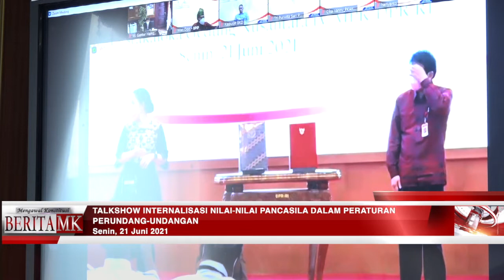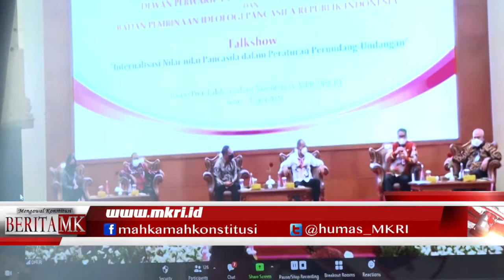Sekjen MK Menjadi NarasumberTantangan Internalisasi Nilai-nilai Pancasila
JAKARTA, HUMAS MKRI – Sekretaris Jenderal Mahkamah Konstitusi M. Guntur Hamzah menjadi narasumber Talkshow “Internalisasi Nilai-Nilai Pancasila dalam Peraturan Perundang-undangan” pada Senin (21/6/2021) siang di Jakarta. Kegiatan ini terselenggara atas kerja sama Dewan Perwakilan Rakyat (DPR) dan Badan  Pembinaan Ideologi Pancasila (BPIP).

“Internalisasi nilai-nilai Pancasila dalam peraturan perundang-undangan intinya adalah bagaimana kita menerapkan prinsip-prinsip good regulation government, yang pada dasarnya mengarah pada bagaimana kita membuat peraturan perundang-undangan yang baik. Di dalamnya, salah satu kompenen utama adalah sedapat mungkin menginternalisasikan nilai-nilai Pancasila dalam seluruh produk peraturan perundang-undangan di negara kita,” urai Guntur yang menyampaikan paparan secara daring.

Berbicara nilai-nilai Pancasila dalam produk peraturan perundang-undangan, ujar Guntur, bangsa Indonesia sudah memiliki banyak atribut yang berkaitan dengan Pancasila. Ada yang mengatakan bahwa Pancasila adalah jiwa bangsa, pandangan hidup bangsa, dan lainnya. Ini semua, kata Guntur, menandakan begitu mulia dan karismatiknya Pancasila sehingga Pancasila harus diturunkan dalam tataran yang lebih praktis.

“Hendaknya Pancasila itu diturunkan, diinternalisasikan, dibumikan ke dalam tiga aspek kehidupan kita. Aspek pertama, dalam perilaku kehidupan sehari-hari baik dalam sikap maupun tingkah laku kita. Saya mengapresiasi BPIP yang membuat animasi tentang perilaku sehari-hari yang disebut dengan perilaku Pancasila. Aspek kedua, bagaimana membumikan Pancasila di level legislasi dan regulasi. Aspek ketiga, membumikan Pancasila di level kebijakan. Tiga aspek ini perlu disinergikan untuk mengetahui sejauhmana nilai-nilai Pancasila apakah sudah membumi di tanah air kita,” papar Guntur.

Pada kesempatan ini, Guntur memfokuskan pada pembahasan aspek kedua untuk membumikan Pancasila di level legislasi dan regulasi. Sejak dari tahap pembentukan undang-undang, harus sudah adaptif dengan nilai-nilai Pancasia. Kemudian di tahap penerapan hukum juga harus bermuatan nilai-nilai Pancasila. Setelah itu, pada tahap penegakan hukum, juga harus bermuatan nilai-nilai Pancasila.

“Pada tahap penegakan hukum ini bukan diartikan menjatuhkan sanksi. Namun penegakan hukum dalam arti review, baik dilakukan oleh Mahkamah Konstitusi maupun oleh Mahkamah Agung,” jelas Guntur.

Hal lain dan yang tak kalah penting, lanjut Guntur, dalam rangka akselerasi internalisasi nilai-nilai Pancasila ke dalam peraturan perundang-undangan adalah menerapkan teknologi informasi dan komunikasi. Utamanya kalau sudah menggunakan teknologi artificial intelligence untuk mendeteksi sejauhmana nilai-nilai Pancasila sudah tertuang dalam produk peraturan perundang-undangan di Indonesia.

“Selain mengadopsi Pancasila, bagian lain yang tidak terpisahkan adalah mengakomodir  Putusan-Putusan Mahkamah Konstitusi,” ungkap Guntur.

Guntur menambahkan, di era Society 5.0 sebagai respons sikap peradaban terhadap Revolusi Industri 4.0, teknologi diperankan untuk ‘memanusiakan manusia melalui teknologi’ dan bukan malah sebaliknya, ‘teknologi menjajah manusia’. Tantangan internalisasi nilai-nilai Pancasila dalam peraturan perundang-undangan akan semakin kompleks. Tantangan yang dihadapi itu berupa kontemporarisasi tafsir terhadap Pancasila sebagai ideologi terbuka yang kompatibel dengan situasi terkini.

Pada talkshow ini hadir pula Kepala Badan Keahlian DPR Inosentius Samsul yang mengatakan Pancasila adalah sumber dari segala sumber hukum, sesuai Pasal 2 UU No. 12 Tahun 2011 tentang Pembentukan Perundang-undangan. “Ini menjadi dasar rasionalitas kami agar internalisasi nilai-nilai Pancasila dalam peraturan perundang-undangan diberlakukan. Teori mengatakan bahwa norma dalam suatu negara bersumber pada norma yang di atasnya. Komitmen kami di Badan Keahlian DPR adalah menjaga asas-asas pembentukan undang-undang,” kata Inosentius yang juga menjelaskan tahap-tahap dalam pembentukan peraturan perundang-undangan.